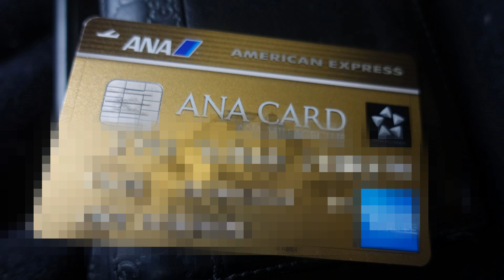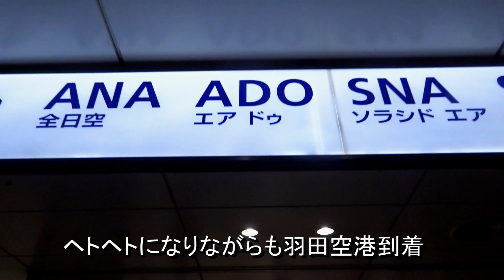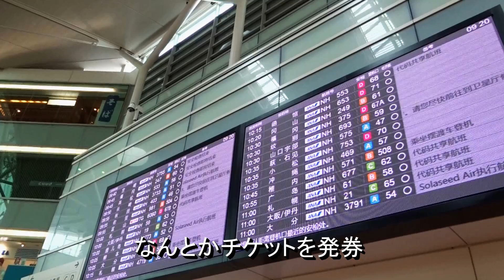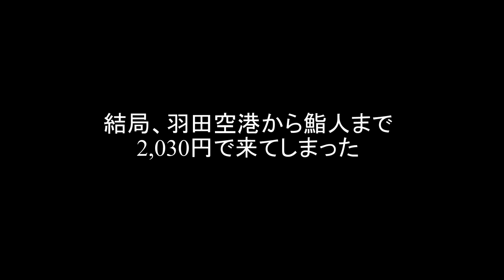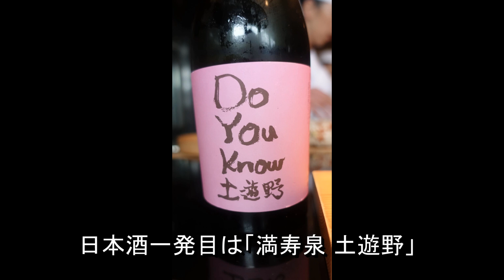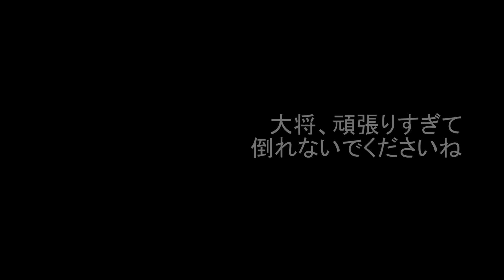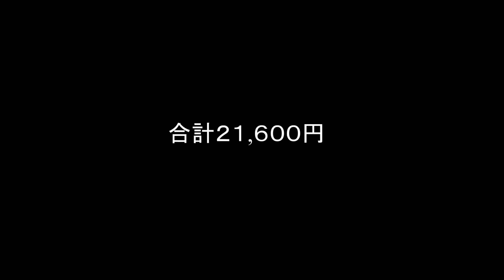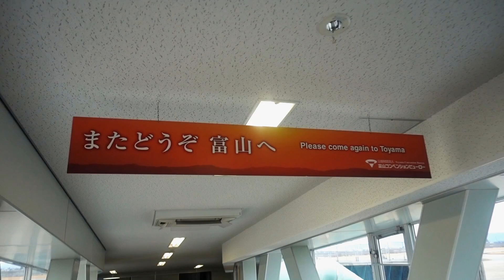【鮨 全国制覇vol.2】富山県富山市「鮨人」：富山NO.1の越中前！独学で学んだ大将の圧巻の鮨りを堪能する！Omakase SUSHIJIN【寿司㊱】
鮨人